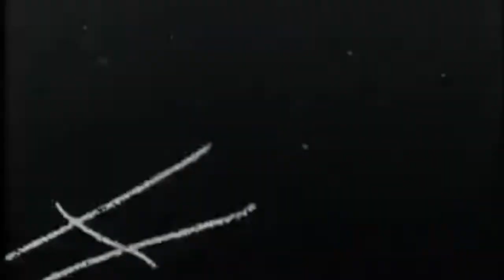B-movie Bonfire: The Creature From the Haunted Sea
What was the unspeakable secret of the SEA OF LOST SHIPS!? A movie that's entirely too self aware.  This movie roasts itself!